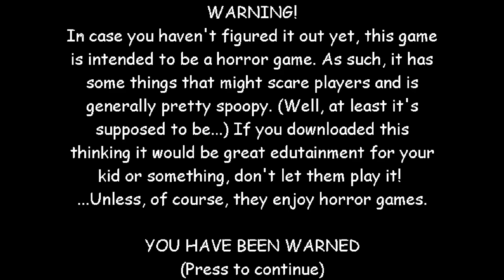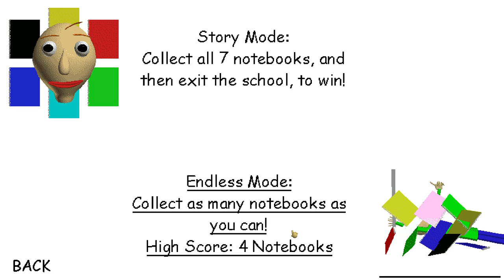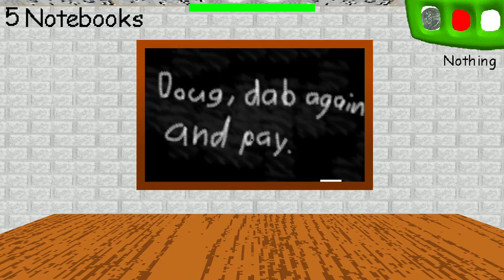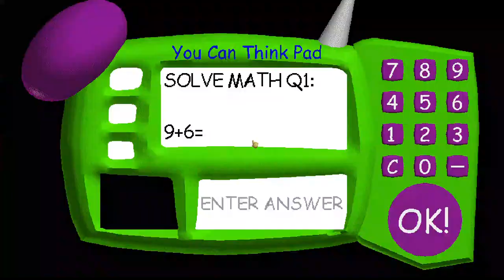Baldi's Basics ENDLESS MODE